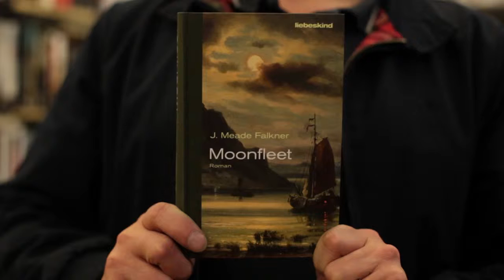»Moonfleet« von J. Meade Falkner – Besprochen von Christian Koch